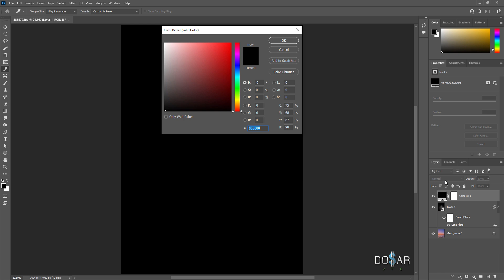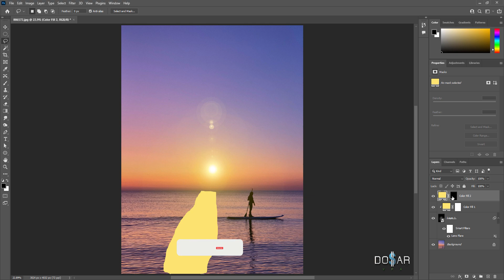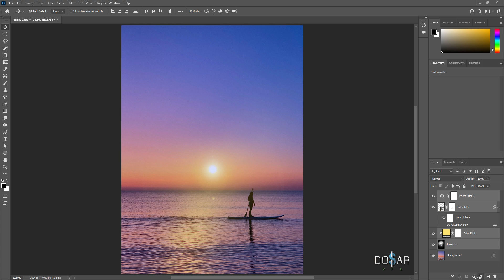Fake Sun Photoshop | Create Sun In Photoshop New Video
In this video you will learn how to use Photoshop and Fake Sun Photoshop | Photoshop Tutorial

This video is all about Fake Sun Photoshop subject information but we
also try to cover the following subjects

- create sun in photoshop
- how to create sunlight in photoshop
- how to add sunlight in photoshop

Something I noticed when I was looking for info on Fake Sun Photoshop was the lack of pertinent details.
Fake Sun Photoshop however is an subject that I know something about. This video for that reason should be relevant and of interest to you.

Our YouTube channel has other similar videos regarding create sun in photoshop, how to create sunlight in photoshop and how to add sunlight in photoshop
Please check them out :
Now that you have viewed my YouTube video regarding Fake Sun Photoshop has it helped?
Please 'like' the YT video to assist other individuals searching for create sun in photoshop or how to create sunlight in photoshop :)